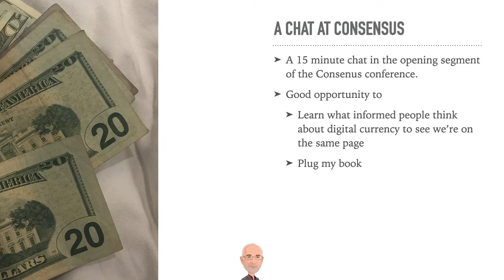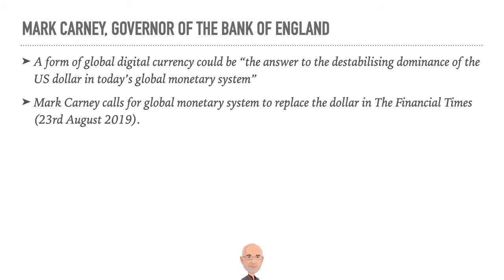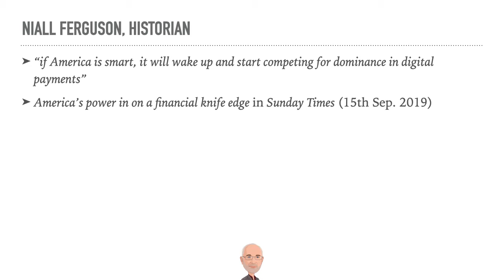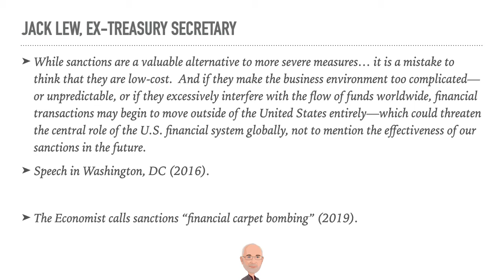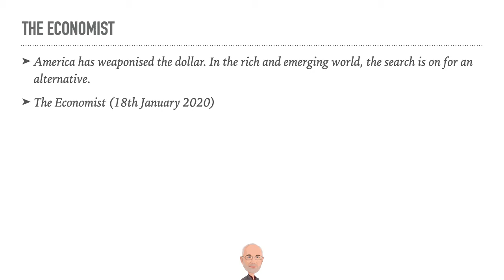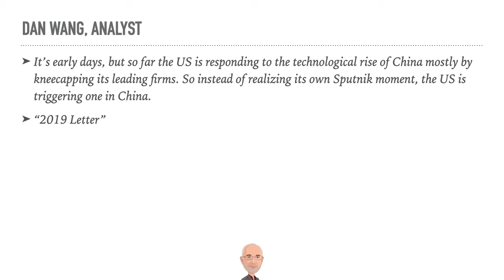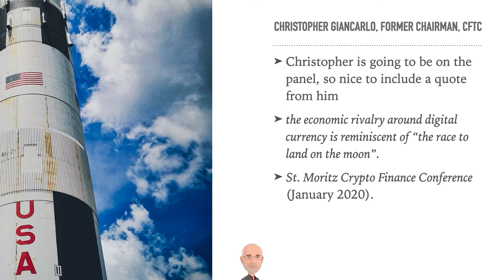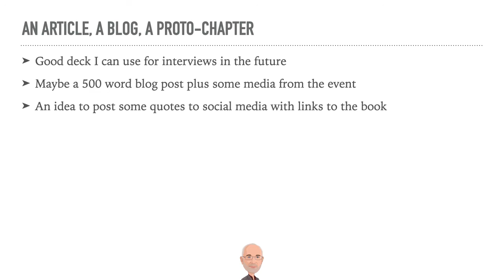S01E02 Consensus Cards Deck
Fintech Writer's Workshop, Series 1, Episode 2.

These are the notes I made for my discussion on digital currency at Consensus 2020.